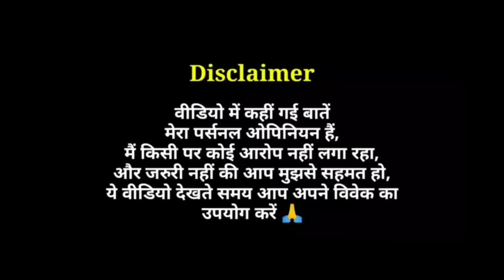Sukhee - Movie Review | Four More Shots Please के लिए सम्मान बढ़ गया 🥺 | You Go Girl 🥰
Sukhee Movie Review in Hindi by Pratik Borade
Sukhee 2023 Bollywood Film Review

Sukhee is a 2023 Indian Hindi-language comedy film directed by Sonal Joshi in his directorial debut.
It stars Shilpa Shetty in the lead role with Amit Sadh, Dilnaz Irani, Kusha Kapila and Pavleen Gujral.

The film was released on 22 September 2023.